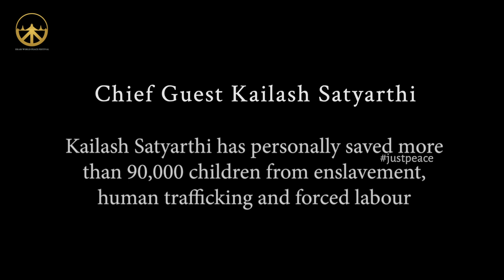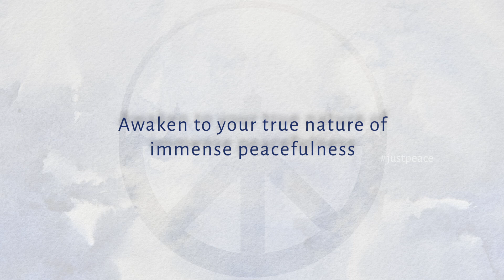Peace Between Nations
Individual peace is world peace. Watch Sri Krishnaji in dialogue with Nobel laureate Kailash Satyarthi in the day 1 of Ekam world peace festival